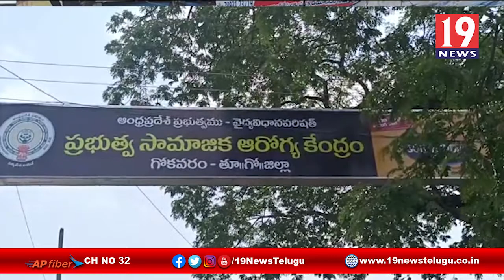కరోనా నివారణకు అధికారులు అహోరాత్రులు కృషి-తూర్పు గోదావరి జిల్లా జగ్గంపేట